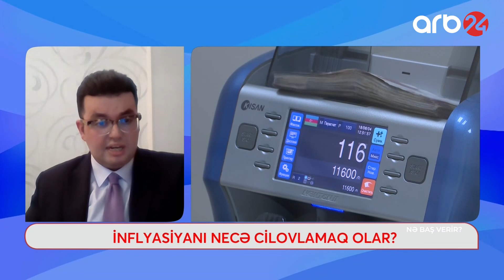Azərbaycanda idxal inflyasiyası var: İnvestisiya bankları formalaşmalıdır– Nə baş verir?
Bağlantı: İqtisadçı Aslan Əzimzadə